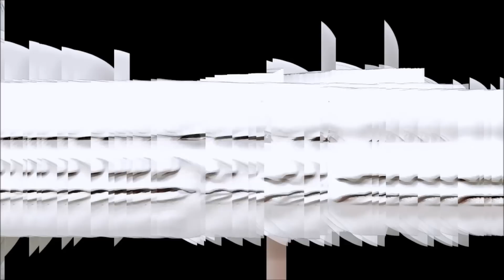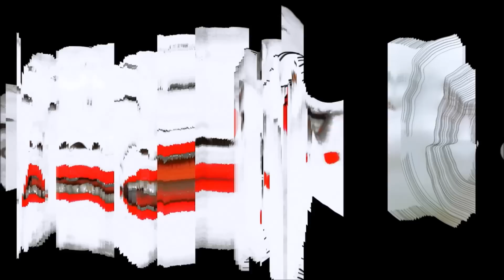Unknown Artist - Untitled [BLENDING001]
The idea is conceived by blending a song and a video.